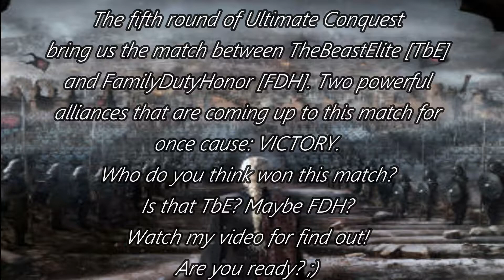FDH vs TbE UC S 11 R 5 4 5 22 - GOTWIC